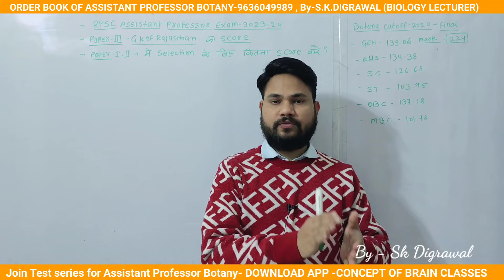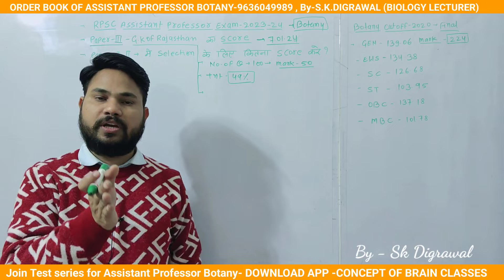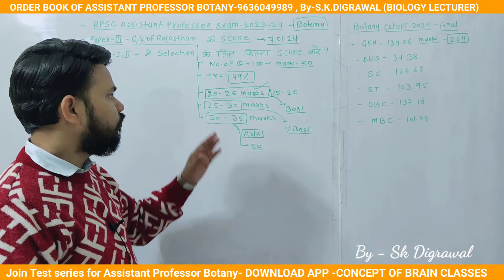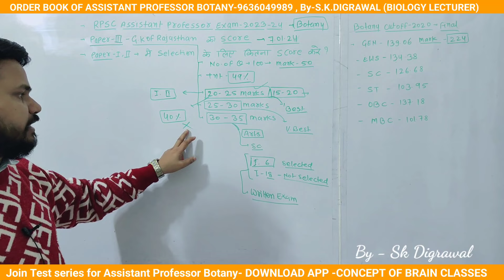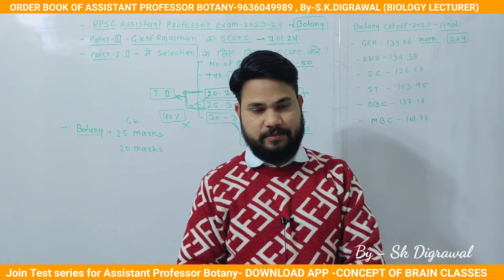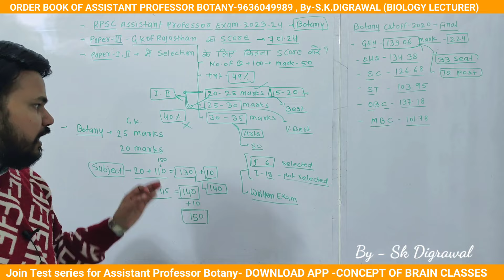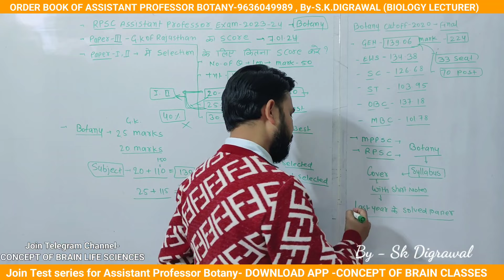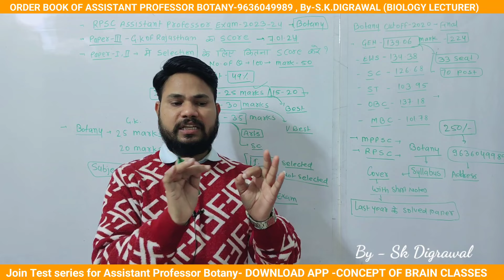RPSC ASSISTANT PROFESSOR SUBJECT रणनीति /GK का कितना महत्व हैं / subject में Score kaise kare